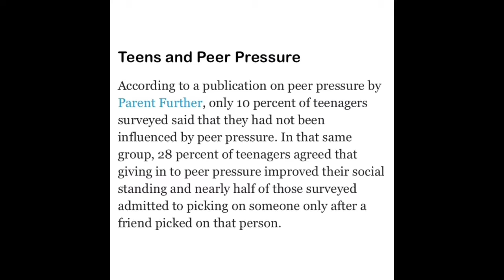Pressure Ep.1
If you have “Peers” more than likely you have “Peer Pressure “ .